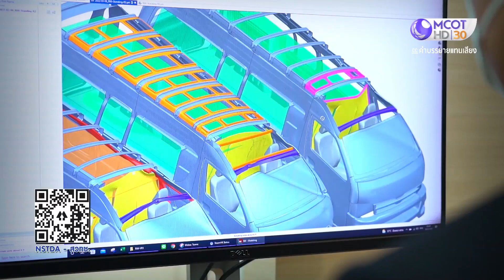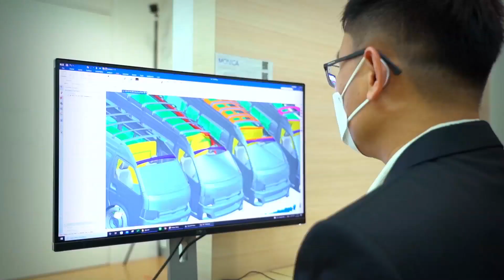เทคโนโลยีสร้างความเสมือนจริงเพื่อการออกแบบผลิตภัณฑ์เชิงวิศวกรรม :พลังวิทย์ฯ คิดเพื่อคนไทย(11เม.ย.65)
เทคโนโลยีสร้างความเสมือนจริง เพื่อการออกแบบผลิตภัณฑ์เชิงวิศวกรรม  | 11 เม.ย. 65 OnAir